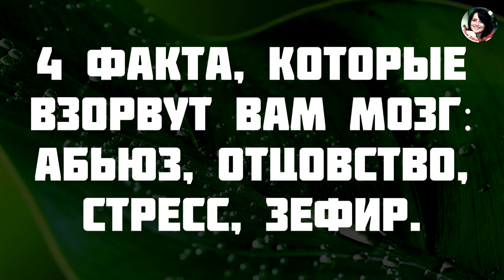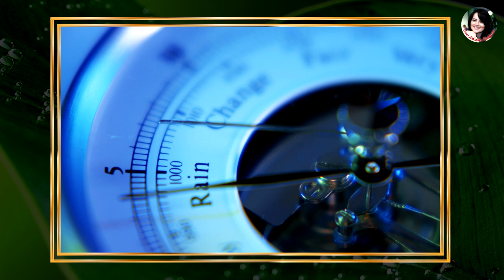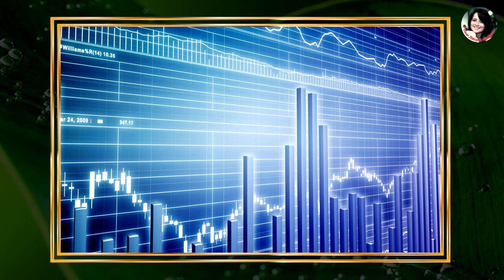4 ФАКТА, КОТОРЫЕ ВЗОРВУТ ВАМ МОЗГ: АБЬЮЗ, ОТЦОВСТВО, СТРЕСС, ЗЕФИР. (лекция Сэма Вакнина)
1. Parents less happy than the childless
2. Abuse indicates love and caring
3. Stress is good for you, meditation and mindfulness which are used to reduce it are not always beneficial
4. Marshmallow Test is Wrong

1. ABUSE MEANS LOVE, CARING Abused women have been claiming this forever: he beat me up because he loves me and is jealous. I made him do it, I provoked him. Better bad attention than no attention. In couple therapy: are you still fighting? Human Sexuality: Biological, Psychological, and Cultural Perspectives (2nd edition) by: Anne Bolin et al., Routledge, 2021, p.36
2. PARENTHOOD MAKES YOU UNHAPPY
2.1 Parenthood and Happiness: Effects of Work-Family Reconciliation Policies in 22 OECD Countries Jennifer Glass,* Robin W. Simon,* and Matthew A Andersson American Journal of SociologyVolume 122, Number 3 2.2 Does Having Children Make People Happier in the Long Run? by Nicholas H. Wolfinger, @NICKWOLFINGER
3. STRESS IS GOOD FOR YOU, MEDITATION, MINDFULNESS CAN HARM YOU
3.1 How to hack your stress and turn it into a positive force in your life NEW SCIENTIST HEALTH 1 December 2021 By Catherine de Lange
3.2 Depression screening for adults and adolescents has benefits, but don’t ignore the downsides By Patrick Skerrett Feb. 8, 2016
3.3 Mindfulness and meditation can worsen depression and anxiety NEW SCIENTIST HEALTH 14 August 2020 By Clare Wilson
3.4 Adverse events in meditation practices and meditation-based therapies: a systematic review M. Farias,E. Maraldi,K. C. Wallenkampf,G. Lucchetti First published: 21 August 2020 Acta Psychiatrica Scandinavica, DOI: 10.1111/acps.13225 3.5 Panic, depression and stress: The case against meditation NEW SCIENTIST HEALTH 13 May 2015 By Miguel Farias and Catherine Wikholm
4. MARSHMALLOW TEST LED TO THE WRONG CONCLUSIONS Kaichi Yanaoka, Laura E. Michaelson, Ryan Mori Guild, Grace Dostart, Jade Yonehiro, Satoru Saito, Yuko Munakata. Cultures Crossing: The Power of Habit in Delaying Gratification. Psychological Science, 2022; 33 (7): 1172 DOI: 10.1177/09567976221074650